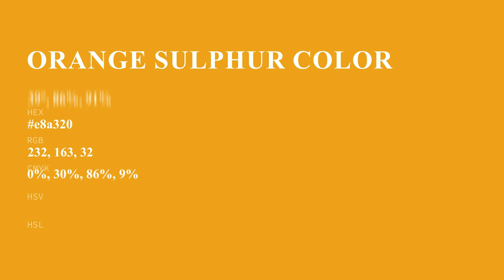Orange Sulphur color e8a320 hex color - Orange color - Cool color e8a320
What color is Orange Sulphur ? e8a320 hex color - Orange color - Cool color e8a320

Hex e8a320 Color Code is also known as Orange Sulphur color.